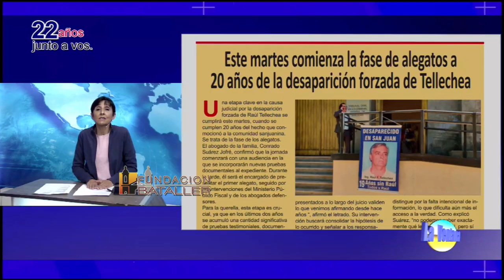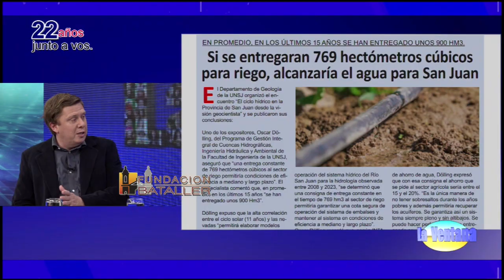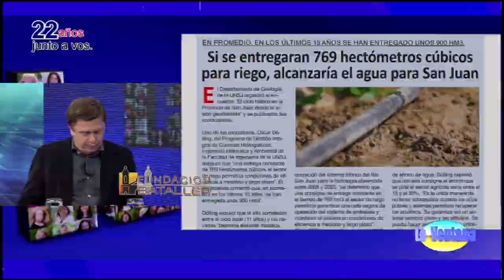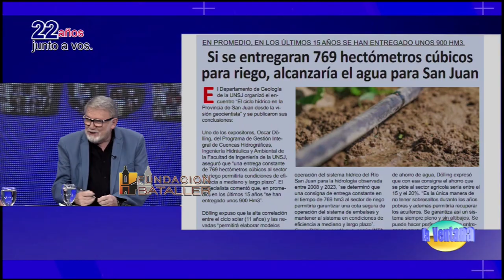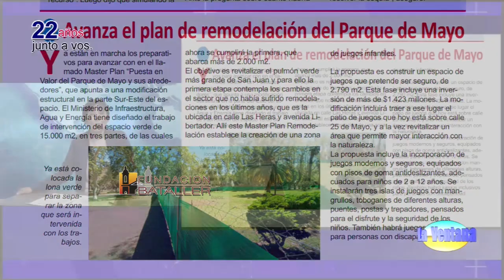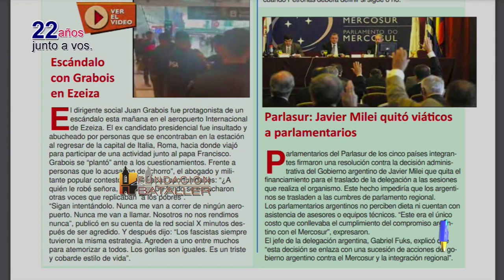Celos enfermizos; viento Zonda e incendios en Córdoba; los Pumas vencieron a Sudáfrica y riego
Programa La Ventana del 23 de septiembre de 2024, que conducen Juan Carlos Bataller y Juan Carlos Bataller Plana y que contó con la participación de Patricia Moreno y Johana Icazati. Estuvieron invitados: Carlos Fernández, coach y psicólogo; Carlos Heredia, director de Protección Civil; Andrés Zucal, periodista deportivo y José María Ginestar, director de Recursos Energéticos;